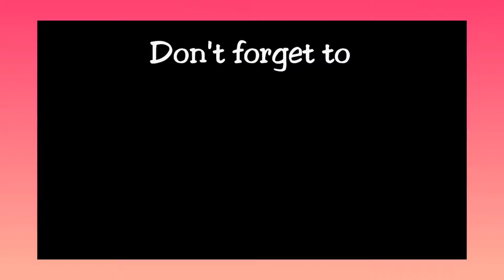Chilli Tofu Recipe || Chilli Soy Paneer || Easy Side Dish For Rice & Noodles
Try this quick easy recipe for chilli tofu. A yummy side dish for rice or noodles. Swap tofu with paneer to make chilli paneer.